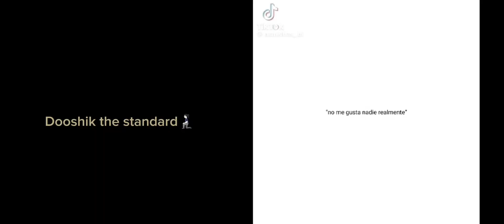NANA react to [3/3]🇲🇽🇺🇸,